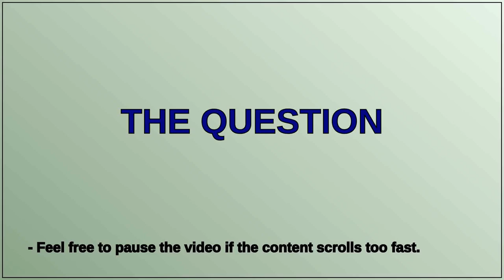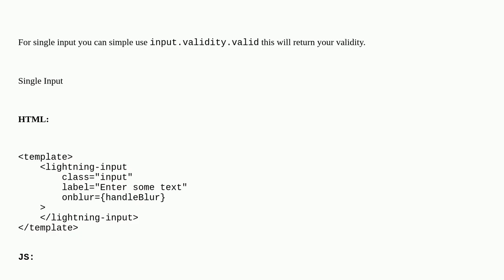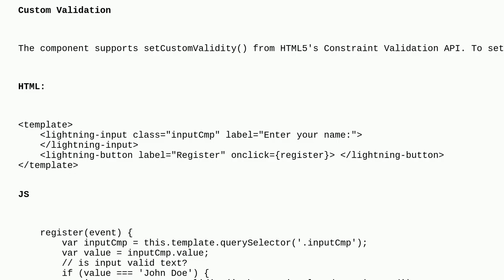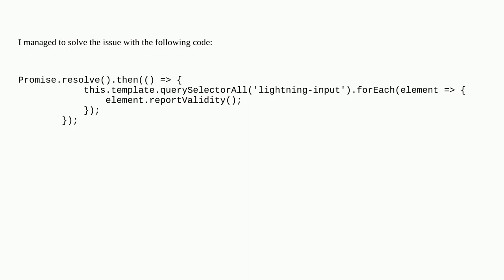Salesforce: Reset Custom Validity On LWC Input on Value Change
Reset Custom Validity On LWC Input on Value Change

A special thanks goes out to the community

  lightning-web-components javascript